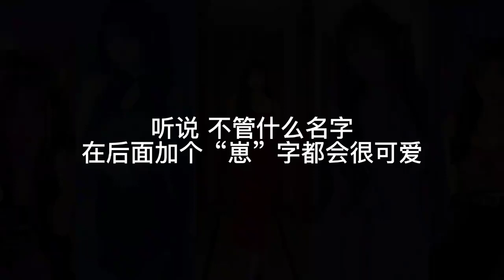精选十位“水花甩裙变装”小姐姐，好看到流口水遭不住啊！